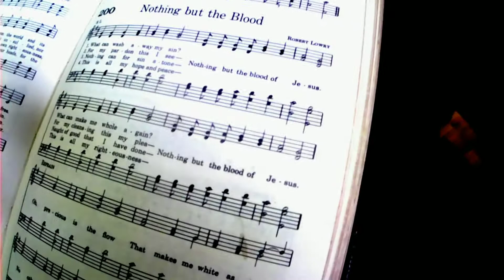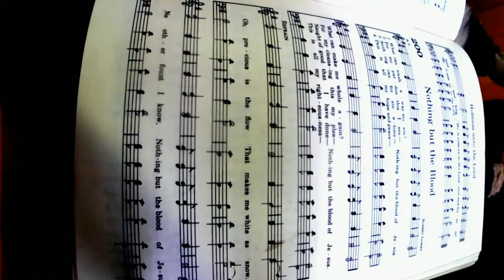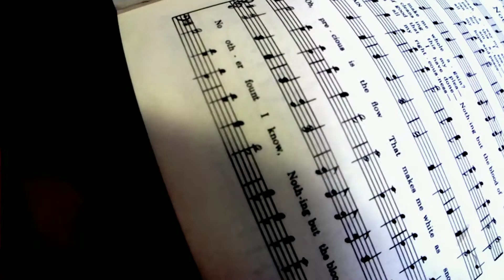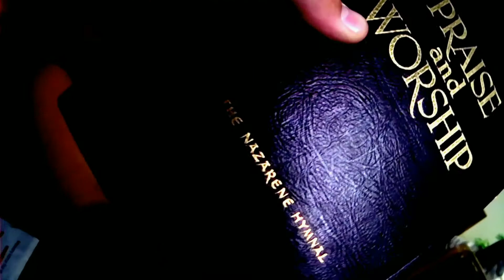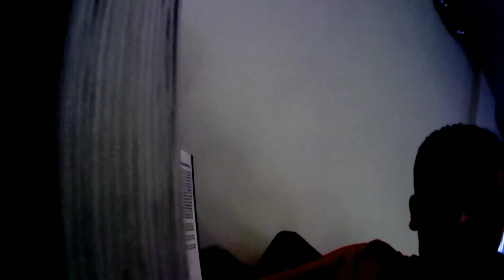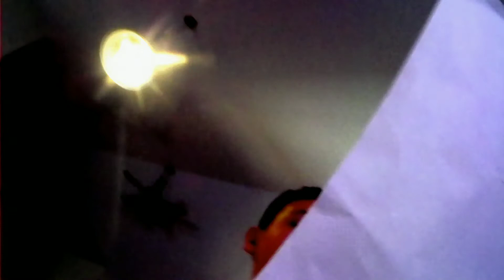We Joined the Church!!!!